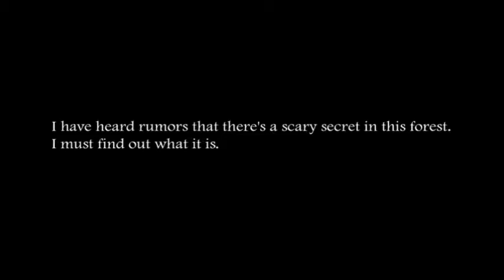Slendrina's Dark Secret | Slendrina: The Forest Gameplay (Complete)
go check out Michael's channel he's pretty cool and does some great stuff over there!